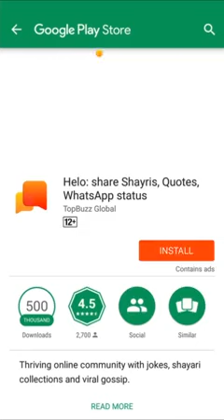22 January 2020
*Hi, 💕I found a cool post on Helo, Let's see it!*

*I am enjoying the best social app Helo, download it to see more 😂 funny videos and 🔥 trendy WhatsApp status*.👇👇👇👇👇👇